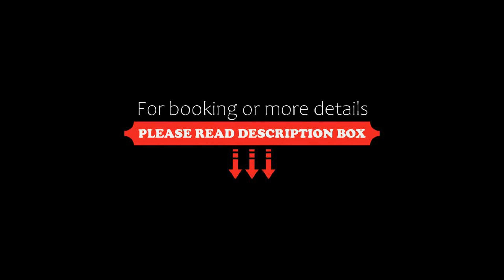Magnifique Vue CLIM LINGE Golf Saumane 6P Piscine Tennis, Saumane-de-Vaucluse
About Property:
You're eligible for a Genius discount at Magnifique Vue CLIM LINGE Golf Saumane 6P Piscine Tennis! To save at this property, all you have to do is sign in.
Located just 24 km from Parc des Expositions Avignon, Magnifique Vue CLIM LINGE Golf Saumane 6P Piscine Tennis provides accommodation in Saumane-de-Vaucluse with access to a tennis court, a bar, as well as a 24-hour front desk. There is an on-site restaurant, plus free private parking and free WiFi are available.

The air-conditio...
Property Type: Hotel
Address: 1141 Route de Fontaine de Vaucluse, 84800 Saumane-de-Vaucluse, France
Searching For
1. Magnifique Vue CLIM LINGE Golf Saumane 6P Piscine Tennis - Saumane-de-Vaucluse
2. Magnifique Vue CLIM LINGE Golf Saumane 6P Piscine Tennis - Saumane-de-Vaucluse Address
3. Magnifique Vue CLIM LINGE Golf Saumane 6P Piscine Tennis - Saumane-de-Vaucluse Rooms
4. Magnifique Vue CLIM LINGE Golf Saumane 6P Piscine Tennis - Saumane-de-Vaucluse Amenities
5. Magnifique Vue CLIM LINGE Golf Saumane 6P Piscine Tennis - Saumane-de-Vaucluse Offers and Deals
Audio Credit:
Track Title: Reasons To Hope
Artist: Reed Mathis